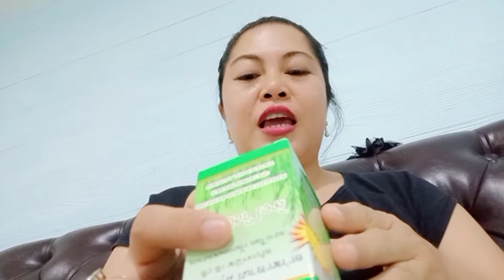How To Use Meiyong Cream on skin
meiyong cream is a cream set from thailand. It is effective to remove dark spots, acne, freckles and melasma